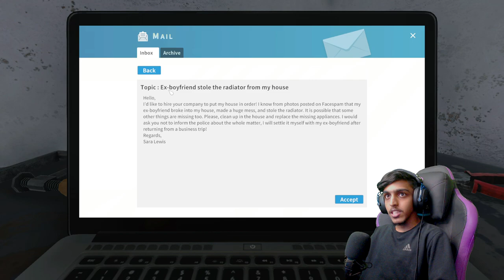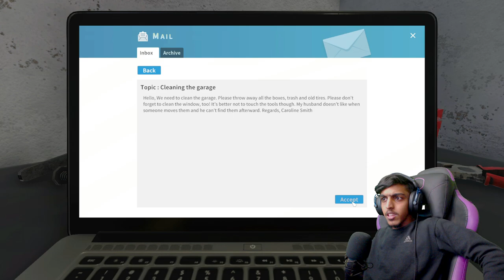Transferring Home POOR TO RICH🙀🔥!! GAME THERAPIST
Transferring Home POOR TO RICH🙀🔥!! GAME THERAPIST | HOUSE FLIPPER

SPEC
PROCESSOR : i5 10400F
GPU                : GTX 1660 Ti 6GB
MOBO            : ASUS z490p
RAM               : 16GB G-Skill
CABINET        : ANTEC DF600
COOLING       : COLLER MASTER
SMPS             : 550 W
HEADPHONE : RED GEAR CLOACK
CAMERA : LOGI TECH C922 Pro

gta v
gta online
techno gamerz
bb gaming
hindustani gamer
chapati gamer
gold cars
frostbite gaming